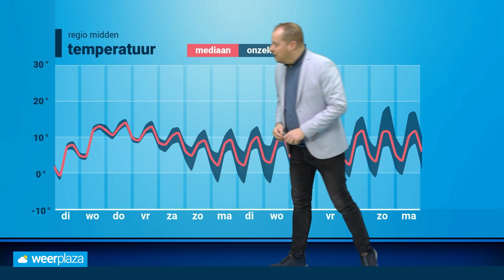Weerbericht: eerst winterse buien, daarna een koude nacht